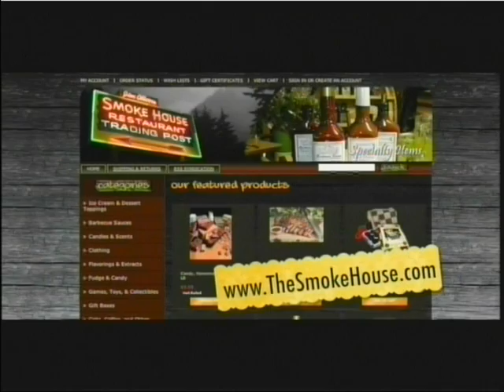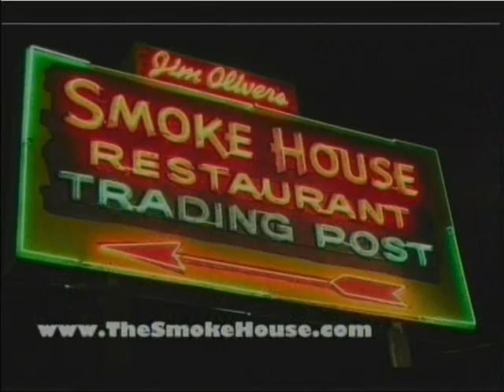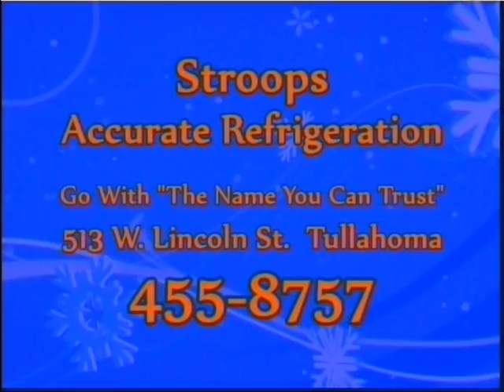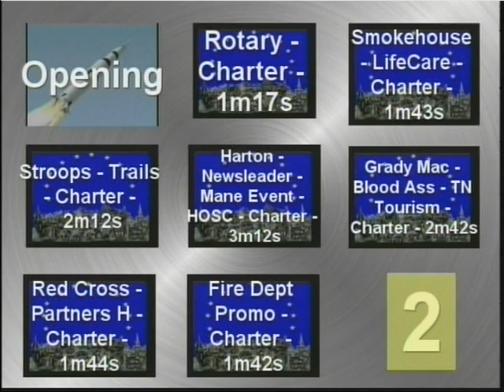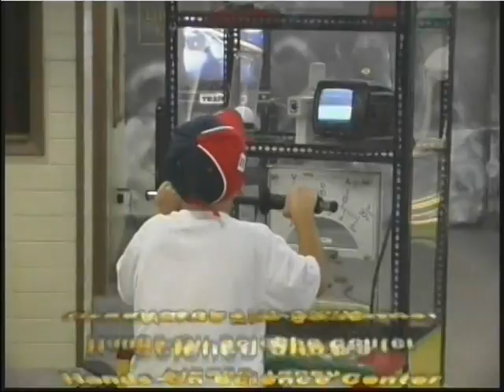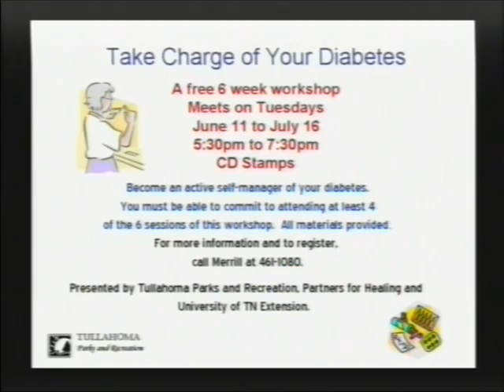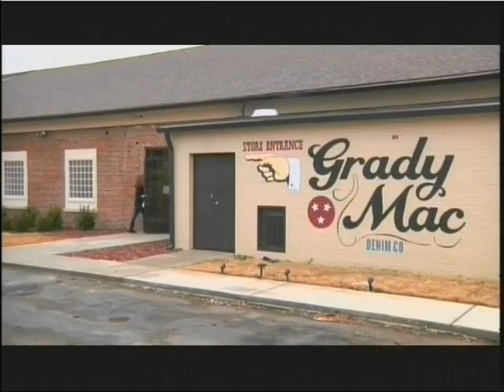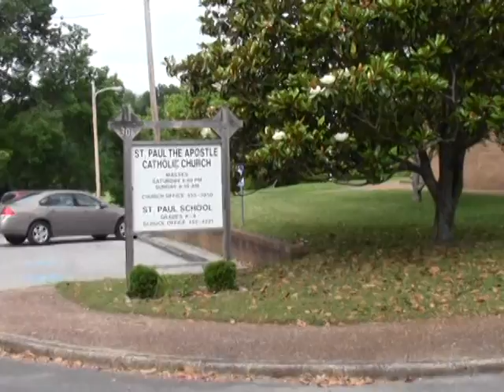Living 06 04 2013